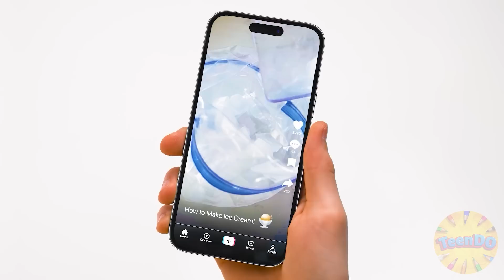Ben vs Büyükanne Yemek Yapma Mücadelesi | Gizli Araçlarla Mutfak Savaşı TeenDO Challenge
En lezzetli yemeği kim pişirecek? Bizimle yeni bir mutfak mücadelesine atılın!